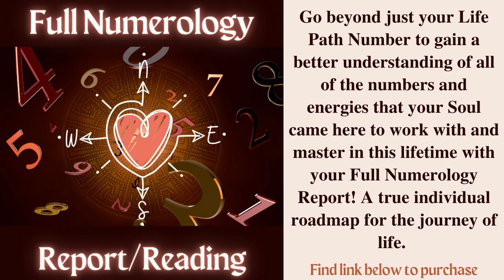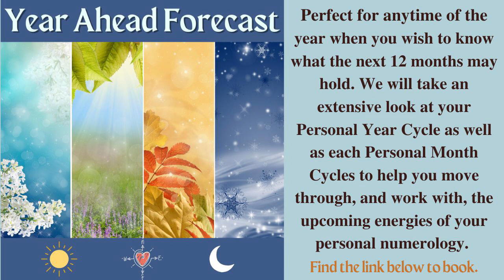Life Path 1 - MARCH 2023 *Numerology/Energy* Forecast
How To Calculate your Life Path Number:

1. Write down your full birth date (Month/Day/Year). Ex. 12/23/1976
2. Add all of the numbers together and then reduce the sum to a single digit or master number (master numbers are not reduced). Ex: 1 + 2 + 2 + 3 +1 + 9 + 7 + 6 = 31, because this is still a double digit and not a master number I will need to reduce once more: 3 + 1= 4
3. Four is the final single number in this reduction so in this example, this person would have a Life Path Number 4.

* 4 +1 + 0 + 1 + 9 +7 + 0 = 22
11 should also listen to the reading for Life Path #2
22 should also listen to the reading for Life Path #4
33 should also listen to the reading for Life Path #6

Kim :)
Numerology Readings & Coaching with Numerology
Intentionally Intuitive, LLC